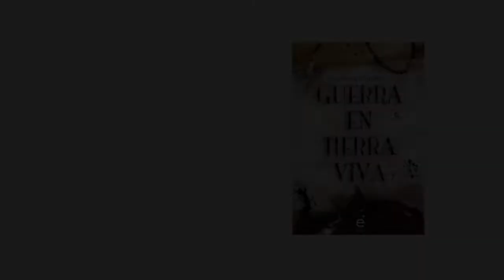Guerra en Tierra Viva - Book Trailer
Video obtenidos de:

- Cómo el clima determinó la historia 12 - Documental
- El capitán cook serie documental completa online en español
- En las minas de Potosí
- La minería y el Camino Real de Tierra Adentro
- Mexico los descendientes judios (בן אנוסים) de Monterrey
- Monte Camino - Monte Rosso (Oropa)
- Monterrey de antes